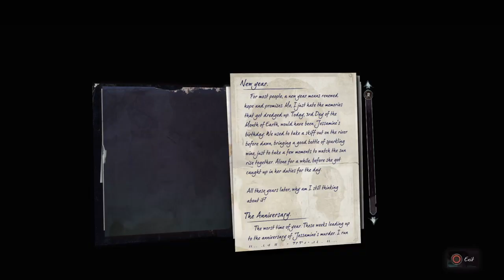Dishonored 2 - Part 2 ! Gizzy falls asleep while recording !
BIG videos coming soon ! Love you guys and stay floppin !